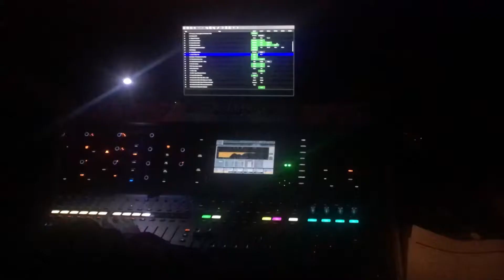Queenstown getting ready for Avenue Q